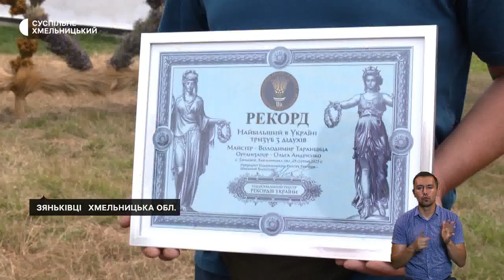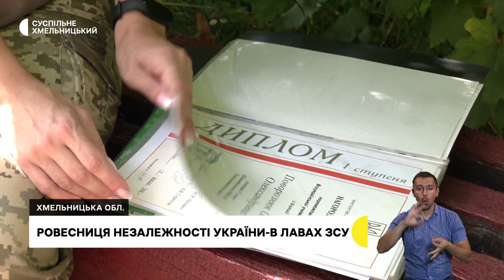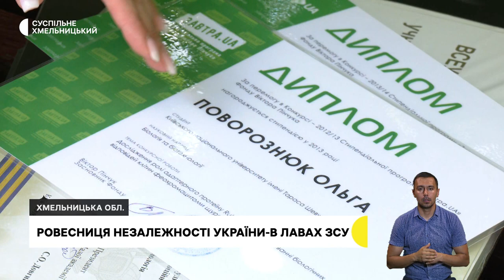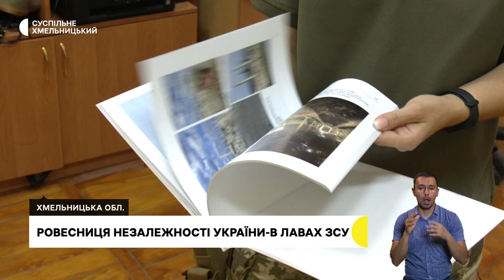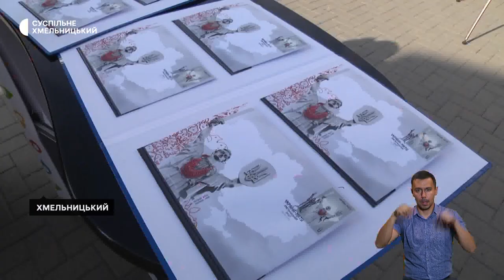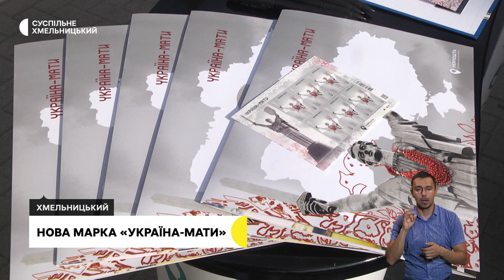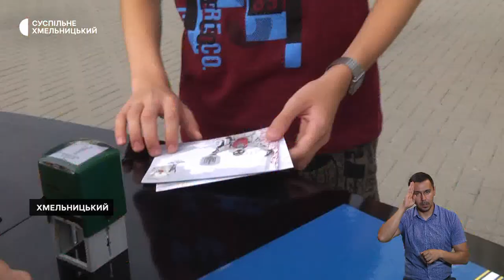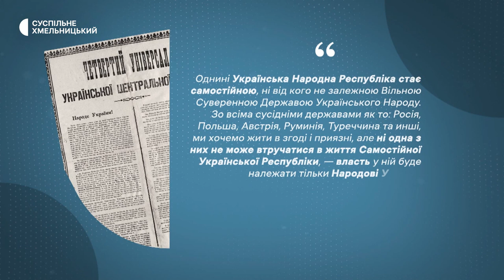Тризуб із дідухів, нова марка «Україна-мати», ровесниця незалежності України - в лавах ЗСУ| 24.08.23